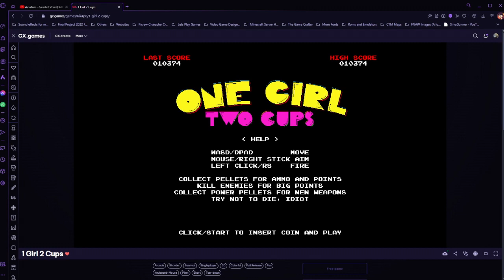One Girl Two Cups | Opera GX Games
You Read the title. Roll in the Camera!!!

 ==People inside the video==

Enemy Like me (Peggy Swauve)

==Games Being Played==

ToRoom

Developers: Some guy named Allison James
Publishers: Same as the Developer
Platforms: Any Application of accessing Opera GX

==Extras==